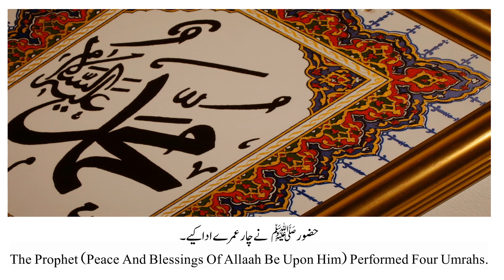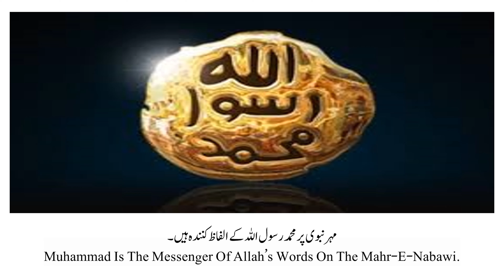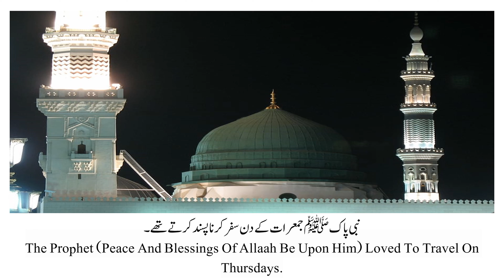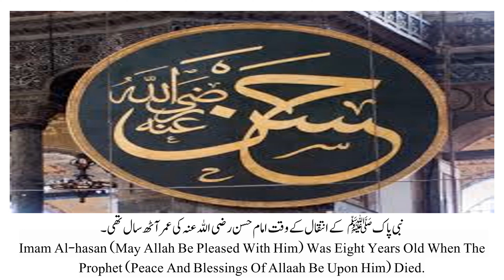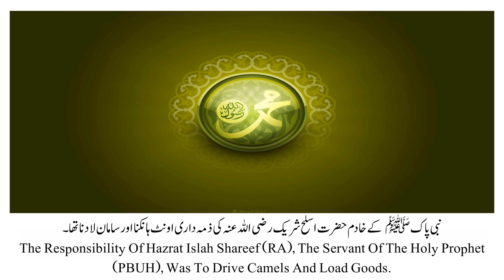DO YOU KNOW?